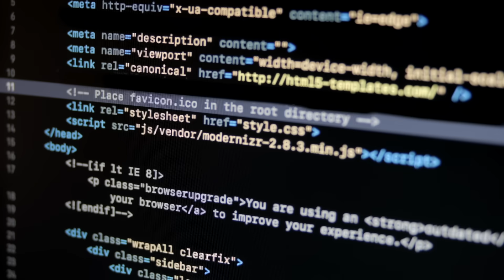See yourself at Google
How do you see yourself?

Whether you’re a designer, a software engineer, a hardware engineer, a sales specialist, or just curious… see a career at Google.

Explore jobs at Google around the world, and come help us